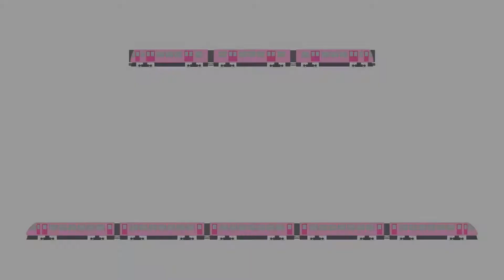Trains at Cambridge | Thu 09/01/2020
Hello viewers. In this video, I spot trains at Cambridge. I didn't take many clips because at time of recording, I still had the Oxford bits to do, and I knew I was going to be lazy and didn't want to bombarde myself with lots of clips to be done.